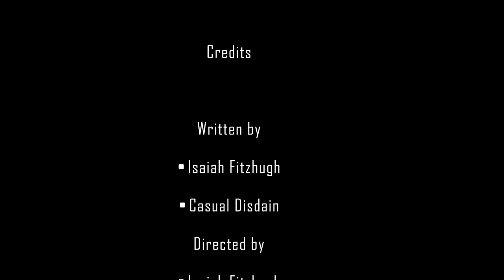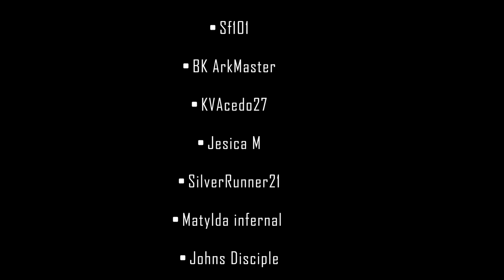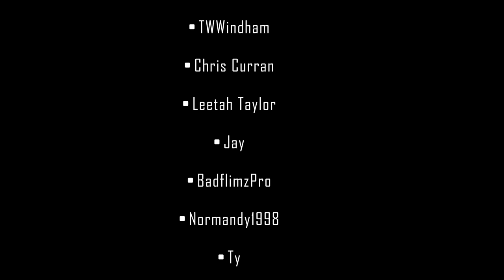Last Man Standing: THE GAME BEGINS - Part 1/8 (Halo Reach Zombie Machinima)(SERIES PREMIERE)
Inspired by KnightmareFilmz’s Halo machinima ZOMBIE MATCHMAKING comes the Halo Reach zombie machinima series Last Man Standing!

0:00 - Intro
0:03 - Last Man Standing Part 1
39:03 - Credits
42:04 - After Credits Scene
42:23 - Outro

JJJreact